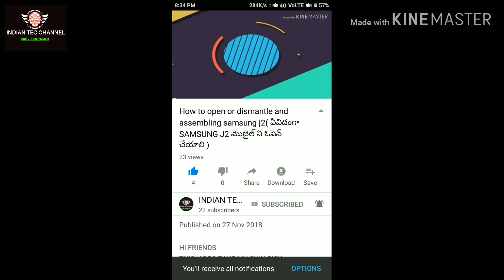How to make 20w TUBELIGHT from CFL LIGHT AT HOME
Hi friends
You can also trai this at home
But any tipe of cause I am not responsible